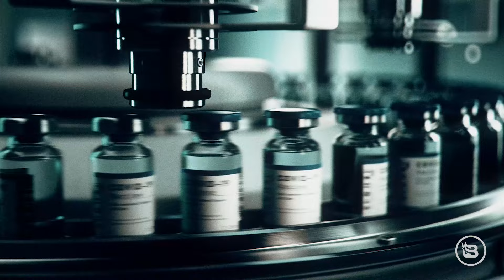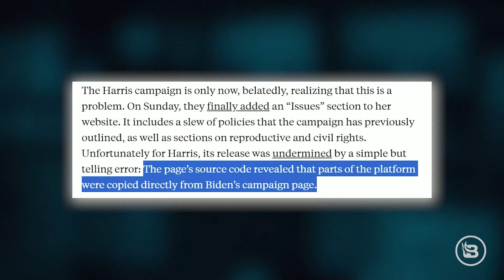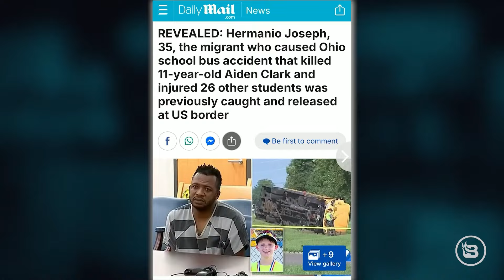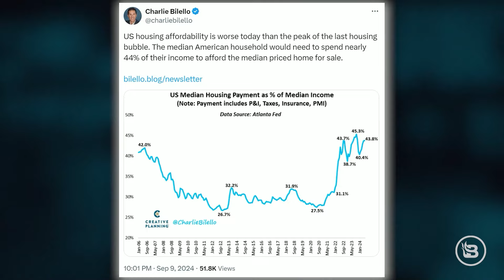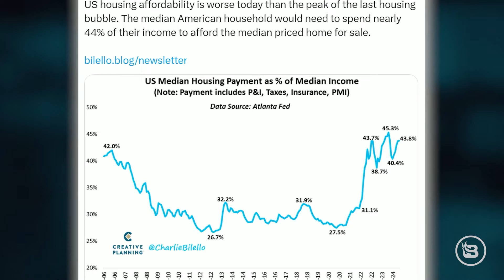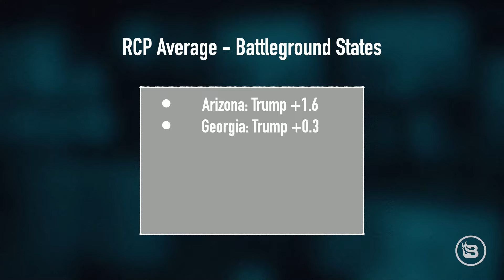BREAKING: CNN Finds Out Kamala's a Commie, After All | 9/10/24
Steve, Todd, and Aaron discuss CNN's Erin Burnett and her real-time discovery on TV that Kamala Harris might just be crazy. Then, the team pays homage to the now late-great James Earl Jones and the legacy he and his voice left on pop culture. In Hour Two, the team plays another round of "Legit Poll or Not" featuring the RCP average of six battleground states. Finally, Megan Basham joins the program to recap the ongoing backlash to her recent book, "Shepherds for Sale."